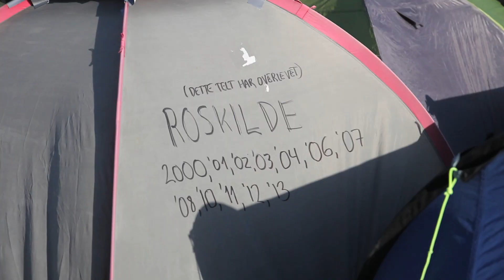Roskilde Festival - the camp, the vibe and the people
Roskilde Festival opened Saturday at 6PM. Festival fans had already been waiting in line since Friday to get the best spot to set camp. Get a glimpse at what Roskilde Festival looks like when excited people pitch their tents and get ready for 9 days of mind blowing music, exceptional cultural events and unforgettable parties.